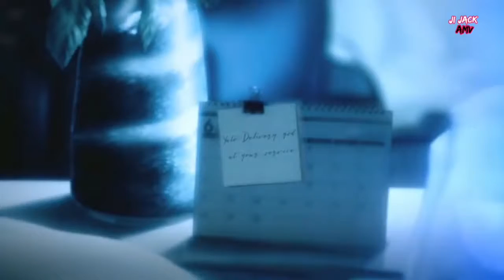[ AMV ] – Noragami // by – Dabin - muz – Kyoto //